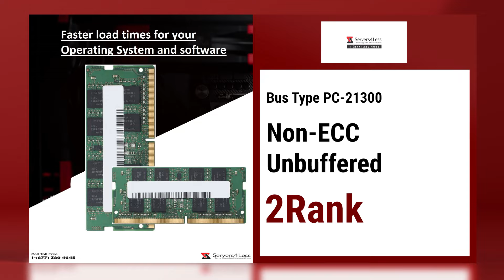RMSA3300MH78HBF-2666 Ramaxel 16GB Laptop Memory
RMSA3300MH78HBF-2666 Ramaxel 16GB PC4-21300 DDR4-2666MHz non-ECC Unbuffered CL19 260-Pin SoDimm 1.2V Dual Rank Memory Module

General Information:
Brand Ramaxel
Part RMSA3300MH78HBF-2666
Category Laptop Memory
Condition Refurbished
Availability In Stock
Technical Specifications:
Type SODIMM
Capacity 16GB
Speed PC-21300
ECC Non-ECC